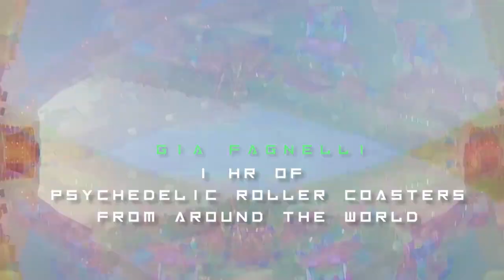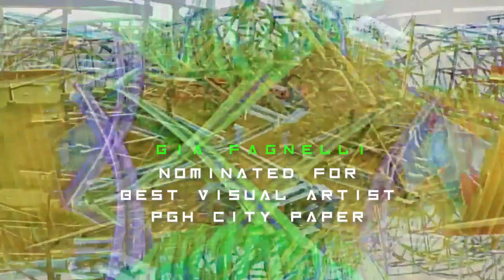Roller Coaster TripVisuals Trailer 2020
1 hr of HD Psychedelic Roller Coaster Rides From Around The World
2020 Healing at Home Series